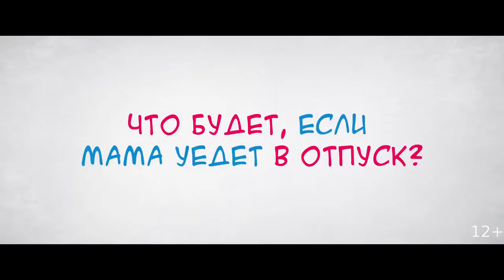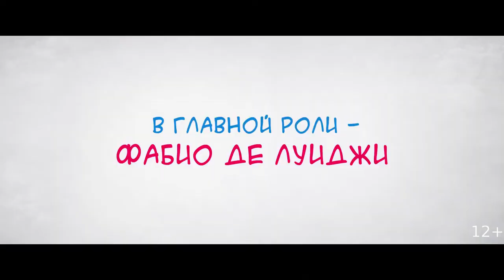Папа за маму 🎬 Комедия - Русский трейлер 2021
Русский трейлер семейной комедии "Папа за маму"

Карло и Джулия состоят в браке уже много лет и воспитывают троих детей. Однако муж почти всё время пропадает на работе и совсем не занимается бытовой жизнью, которая падает на плечи жены. Однажды Карло возвращается домой после командировки и узнаёт, что Джулия устала от роли домохозяйки и устроила себе отпуск. Тогда Карло приходится взять на себя роль домохозяина и найти общий язык с детьми, что оказывается для него настоящим испытанием.

Премьера в мире - 7 февраля 2019

Оригинальное название: 10 giorni senza mamma
 Страна: Италия
 Режиссер: Алессандро Дженовези
 Продюсер: Маурицио Тотти
 Жанр: комедия, семейный

В главных ролях: Фабио Де Луиджи, Валентина Лодовини, Анджелика Элли, Бьянка Усай, Маттео Кастелуччи, Диана Дель Буфало